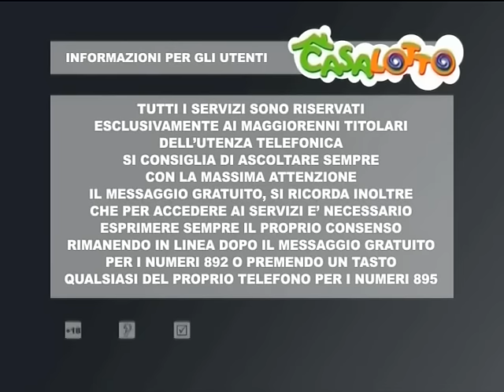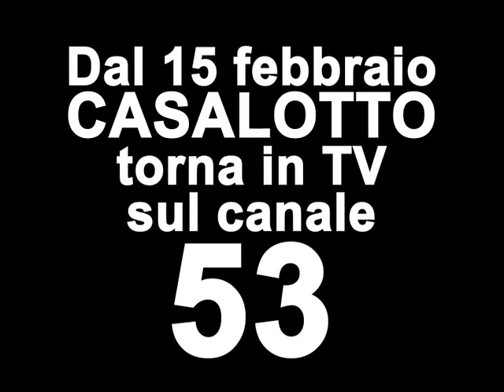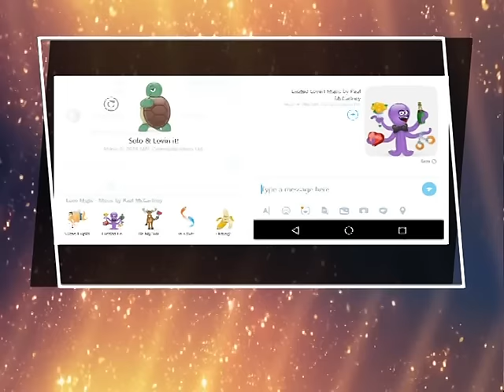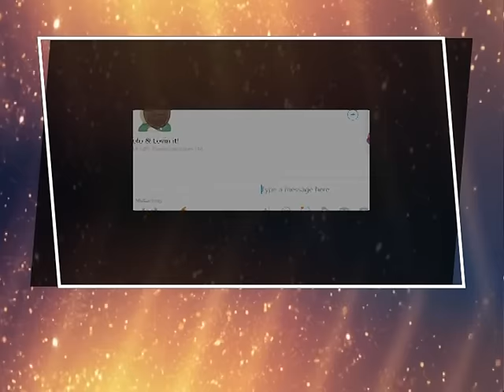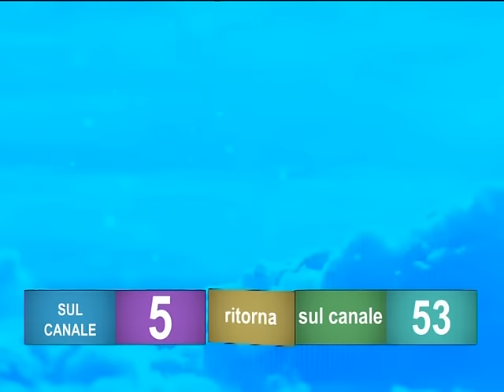RIVEDI IL POMERIGGIO DEL 12 FEBBRAIO